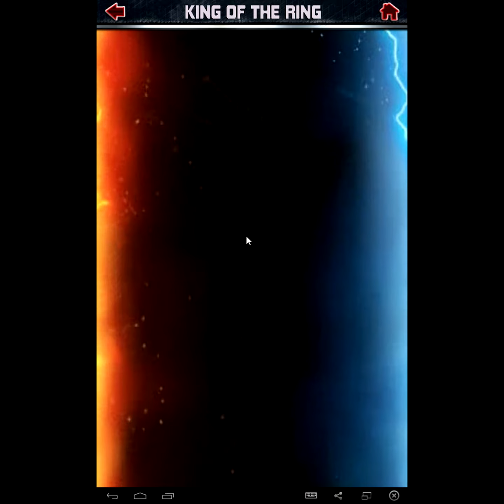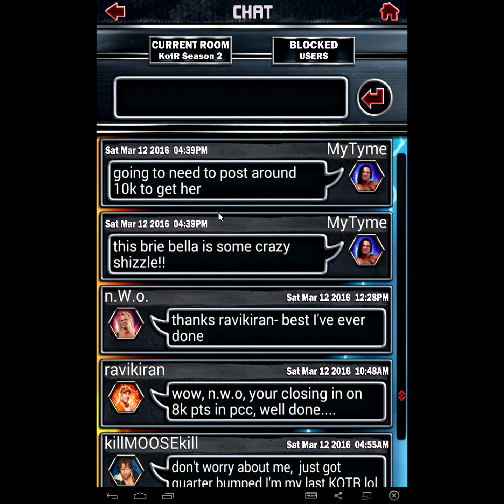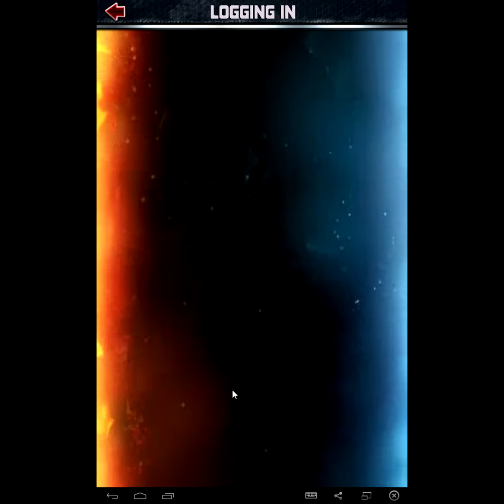WWE Supercard S2 - SV PCC Brie Mode activated!!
Yes Yes Yes!!! I manage to get Brie added to the team!! How does she look???...